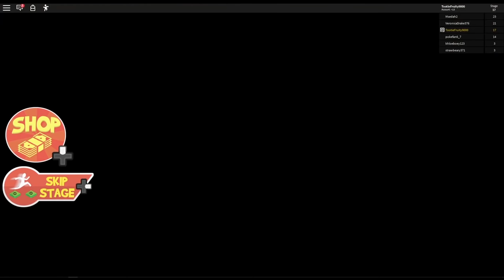OBBYS 4 LYFE! | Roblox Obbys - Season #8